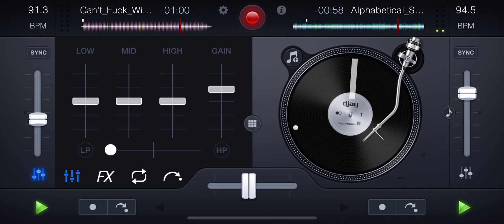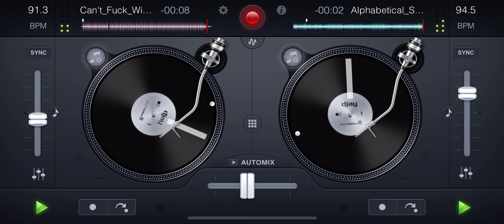[Papoose] Alphabetical Slaughter x [Mobb Deep] Can't F*ck Wit MIX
Papoose - Alphabetical Slaughter (acapella)

Mobb Deep - Can't F*ck Wit (instrumental)